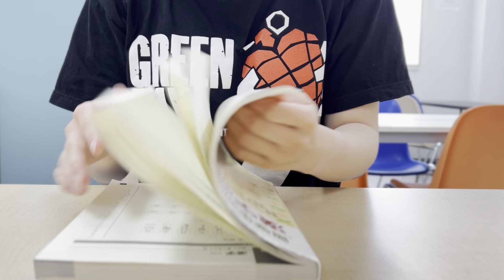学生インタビュー/ Interview Avec Une Étudiante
今回は民際の卒業生、サラさんにインタビューをしました！学校のことや、奨学金のこと、日本での生活ついて聞きました。彼女はフランス出身で、去年の4月に入学し今年の6月に卒業しました。奨学金をもらっていたので、その内容についても詳しく聞きました。
日本への留学を考えている方、京都民際日本語学校について知りたい方、ぜひこの動画を参考にしてみてください！☺☆彡

Hello, everyone!
This time, I interviewed Sarah-san who graduated from Kyoto Minsai ! We talked about school, scholarship and life in Japan. She is from France and came to our school in April 2022 and graduated in June 2023. She has received scholarships, so I asked her about the details as well.
Anyone who is thinking about studying abroad in Japan and wants to know more about Kyoto Minsai Japanese Language School, please check this video and I hope that it would be helpful for you! ☺☆彡

Cette fois, j’ai interviewé Sarah San, diplômée du Minsai de Kyoto ! Nous avons parlé de l’école, de la bourse et de la vie au Japon.  Elle vient de France, venue dans notre école en avril 2022 et a obtenu son diplôme en juin 2023.  Elle a reçu une bourse, alors je lui ai également posé des questions sur les détails.Toute personne qui envisage d’aller au Japon et veut en savoir plus sur Kyoto Minsai Japanese Language School, voir cette vidéo serait utile pour vous !☺☆彡

KYOTO MINSAI JAPANESE LANGUAGE SCHOOL is a Japanese language school in Kyoto, Japan.
You can learn Japanese in Kyoto and Online too.